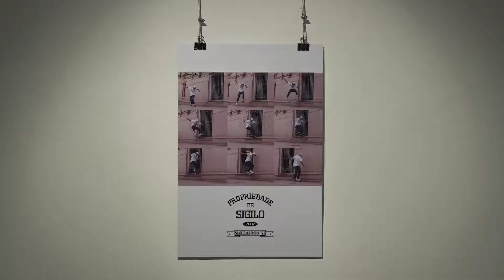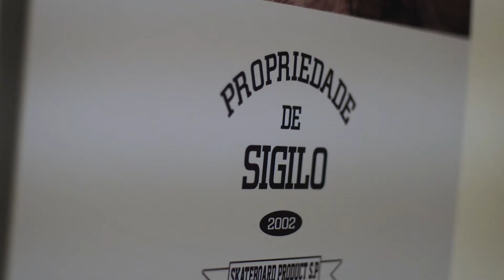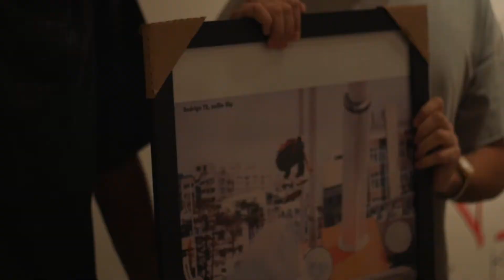Sigilo SP festa 4migo5 remix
Festa de lançamento 4MIGO5 REMIX

Um pouco do que rolou no dia 5 de maio no Matilha Cultural no lançamento do 4migo5 remix...

Imagens, edição: Rafel Horse.
Arte: Pedro Rogério Teixeira.
Sabotage - Missel (Instrumental)